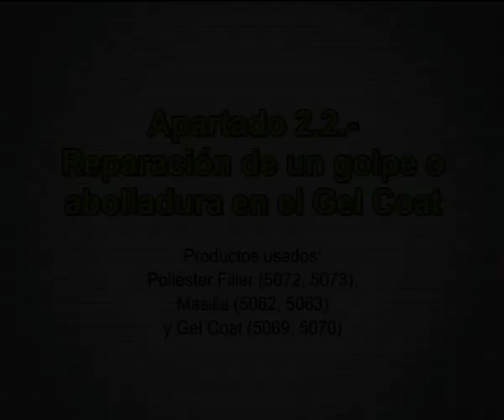SADIRA reparacion golpe poliester.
Reparacion golpe, abolladura en gel coat: poliester filler, masilla y gel coat